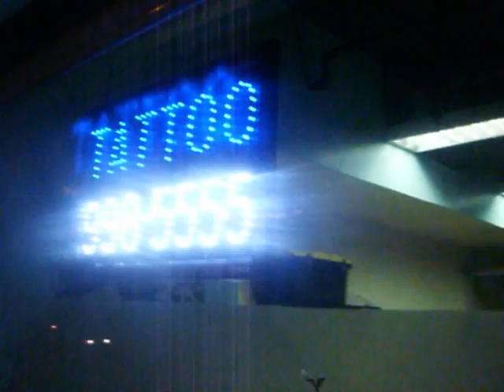Tattoo Manila by Frances Arbie (Professional Female Tattoo Artist) (9).AVI